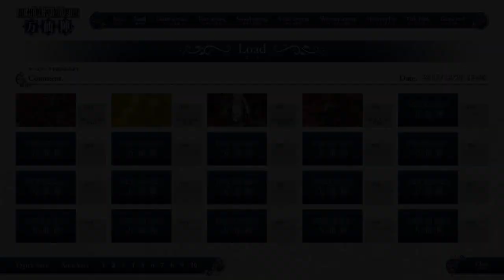[Vietsub] [相州戦神館學園 万仙陣] Soushuu Senshinkan Bansenjin - 4 Rosei Part 1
Sau một quãng thời gian lo việc IRL thì đã có thể tiếp tục. Để lại ý kiến đóng góp dưới comment ạ.